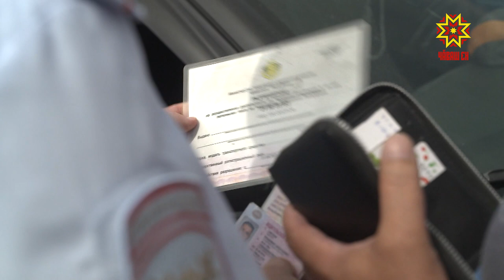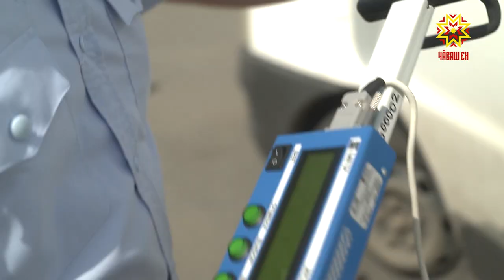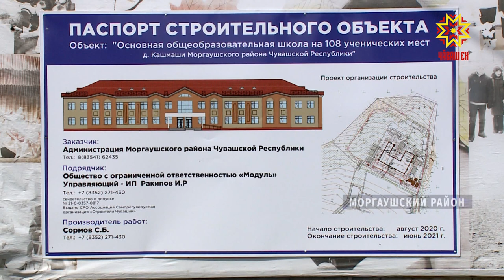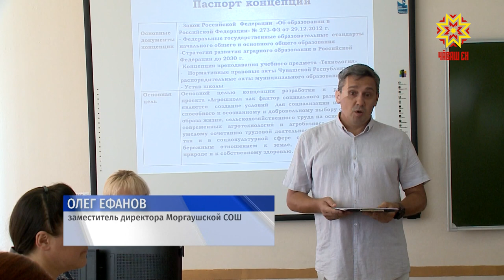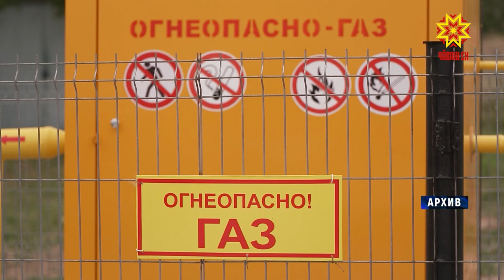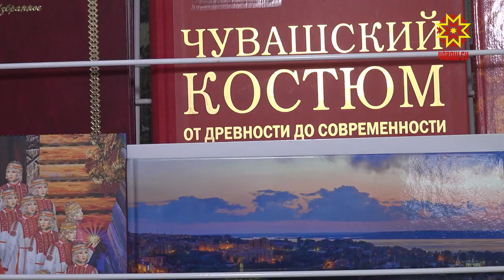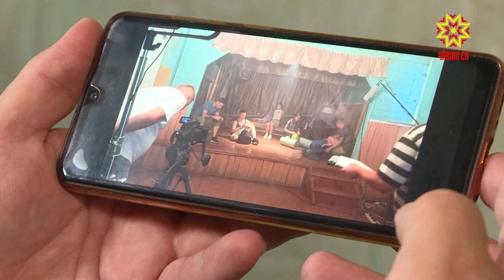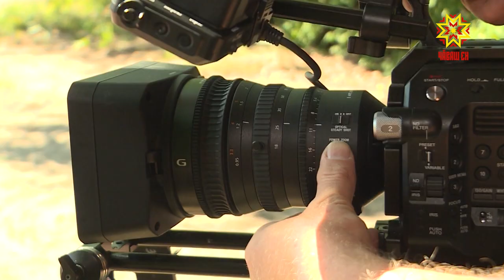Республика 23.07.2021 на русском языке. Вечерний выпуск